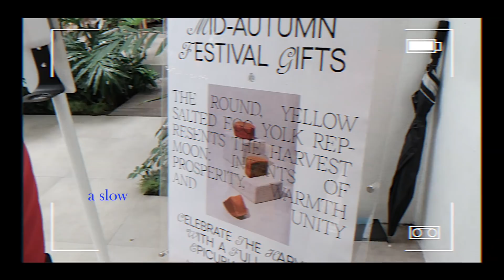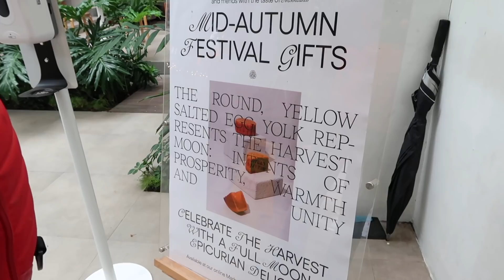a day OUT with me 🥐 // croissants date, sushi for dinner & mini shopping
//FAQ//
I’m Indonesian
Camera: Canon 6D, Olympus OM-D E-M5 Mark II, Canon G7X Mark II
Age: 25